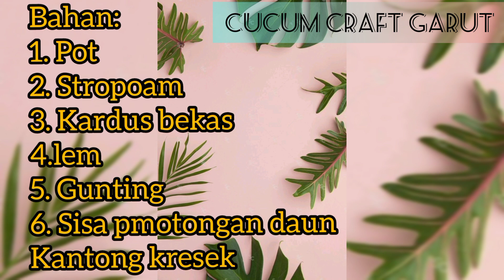cara membuat isi pot dan rumput dari kantong kresek||how to make grass from crackle plastic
Video ini berisi tentang cara membuat  rumput dari sisa bikin daun plastik kresek, yang merupakan rumput dari kantong kresek

Cara membuatnya cukup mudah, silahkan di Simak vidionya sampai habis yaaa

Semoga Vidio cara membuat rumput dari sisa pemotongan daun plastik kresek, bisa menginspirasi

Salam kreatif